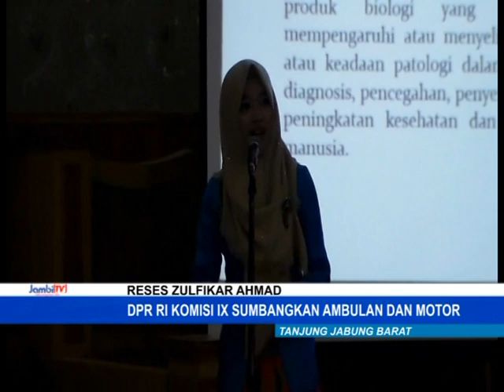RESES ZULFIKAR AHMAD, SUMBANGKAN AMBULAN DAN MOTOR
ANGGOTA KOMISI 9 DPR RI ZULFIKAR AHMAD TURUN KE TANJUNG JABUNG BARAT. KONSEN DALAM BIDANG KESEHATAN, PENGAWASAN OBAT DAN MAKANAN. ZULFIKAR JUGA MENYALURKAN BANTUAN AMBULAN DARI PEMERINTAH PUSAT.